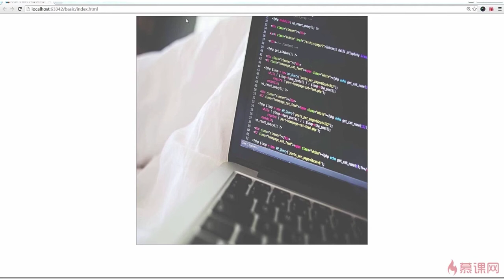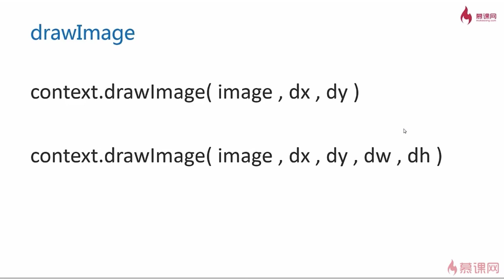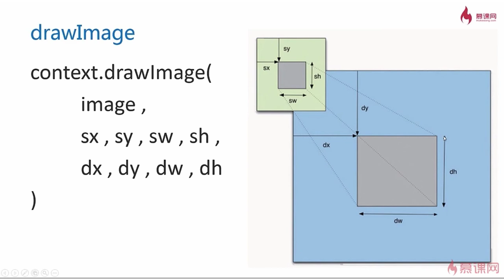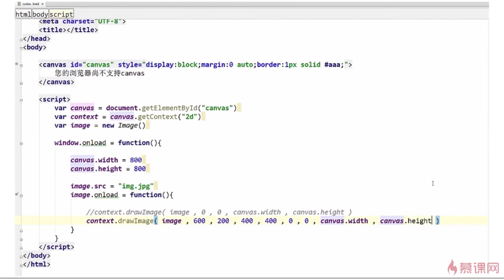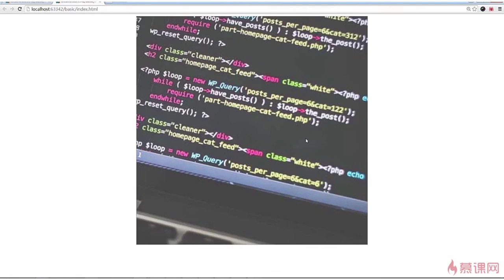3.3 drawImage的参数详解｜Canvas图像基础｜Canvas图形、动画、游戏开发从入门到精通全系列课程